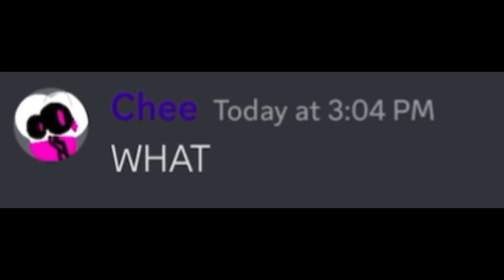Repost if you dip your cok in flurry (Ft.